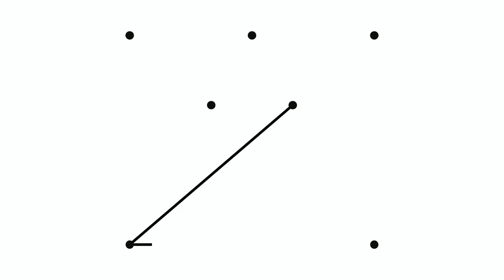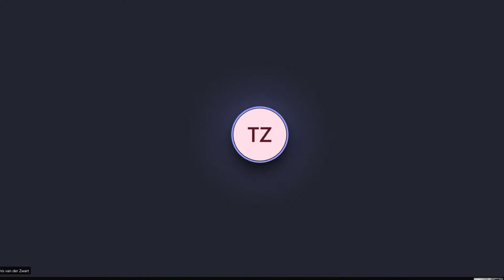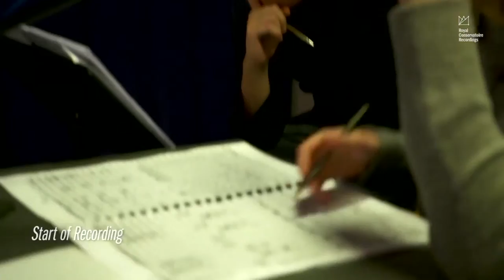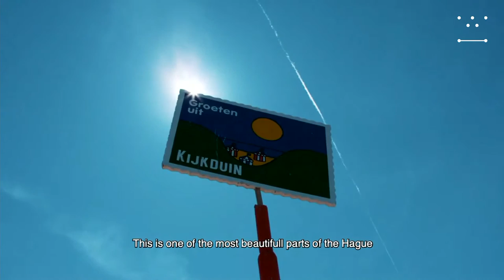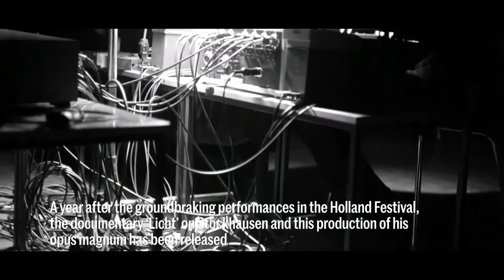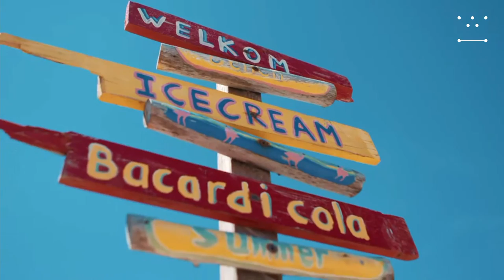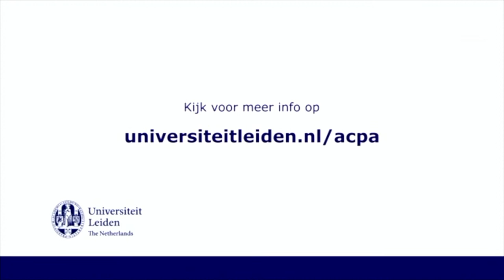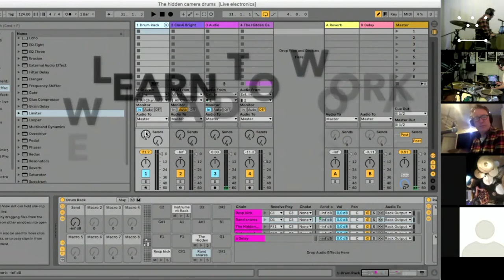Online Open Day - Sunday 7 February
Are you thinking about starting your study program at the Royal Conservatoire, then please join the online Open Day on Sunday 7 February.

All our departments will be online informing you about the school, the programs, projects, partnerships, living in The Hague, our new building Amare, and much more... Also many teachers will be online to answer your questions.

Visit our 'Apply now' webpage to find other events, info on applying and studying at the Royal Conservatoire, more information on all departments and how to get in contact with them.